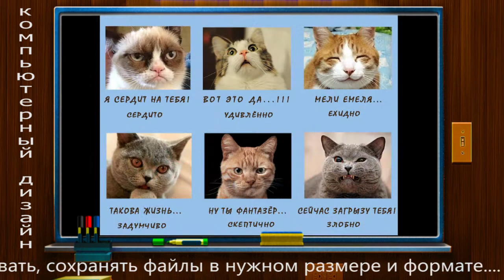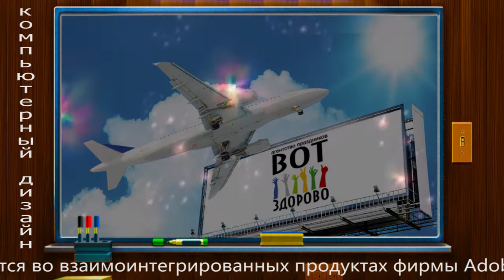Приглашаем на курсы по компьютерному дизайну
Дизайн - великое мастерство расположения предметов и сущностей в пространстве и времени!
Учиться этому полезно, приятно и интересно!